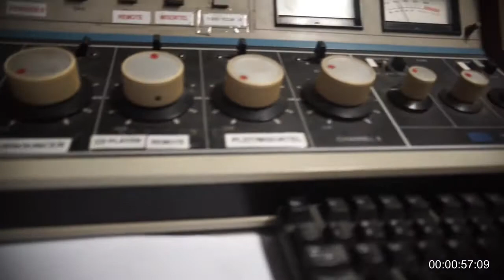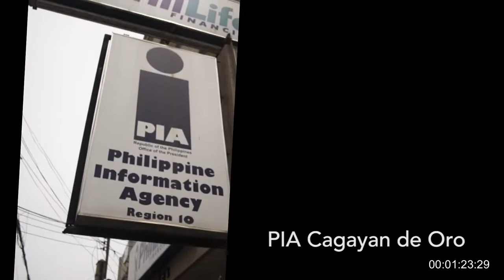Field Work | Cagayan de Oro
Watch this vlog of Presidential Communications Secretary Martin Andanar visiting the Office of the Mayor, Radyo ng Bayan, Philippine Information Agency, and other offices in the City of Golden Friendship Cagayan de Oro for the creation of a broadcast hub in Mindanao.